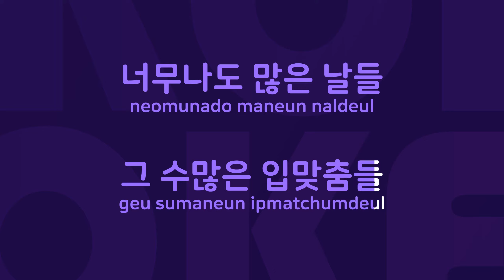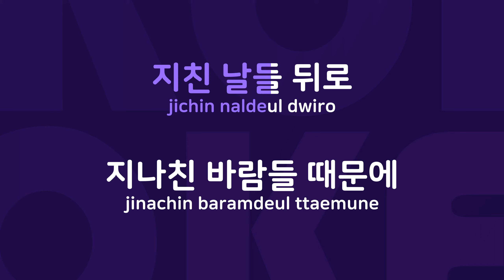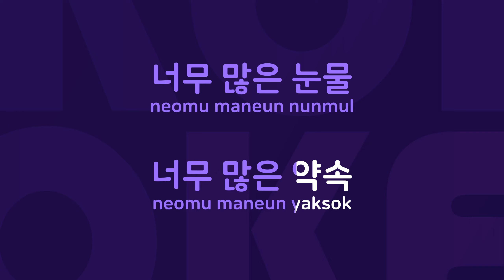너무많은… : Originally Performed By 서문탁 Karaoke Verison